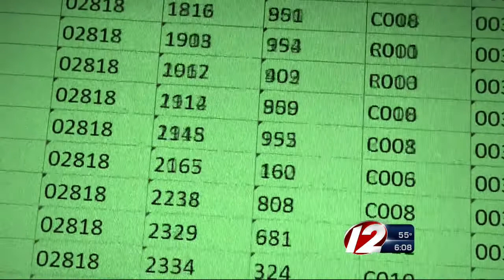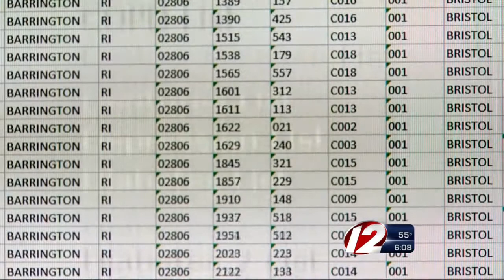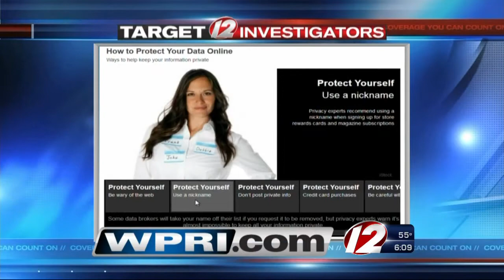Selling Your Secrets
Target 12 Investigator Walt Buteau reveals how easy it is for businesses to sell residents' personal information online.